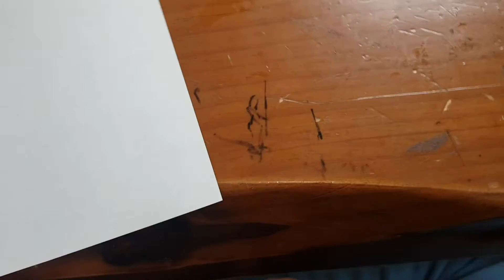색종이 형아의 크리퍼접기 (네모아저씨 창작)